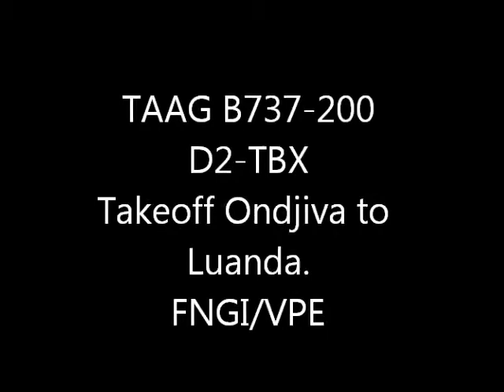TAAG B737-200 Takeoff in ondjiva rwy 31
TAAG Angola Airlines B737-200 Takeoff in Ondjiva rwy 31